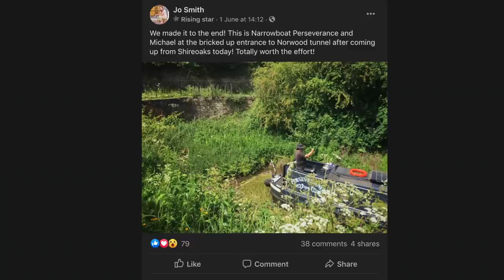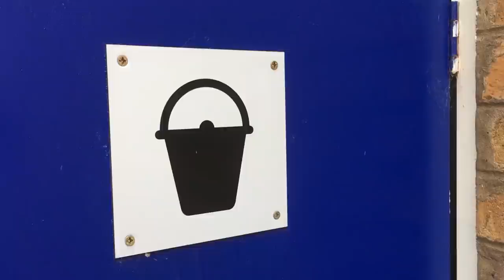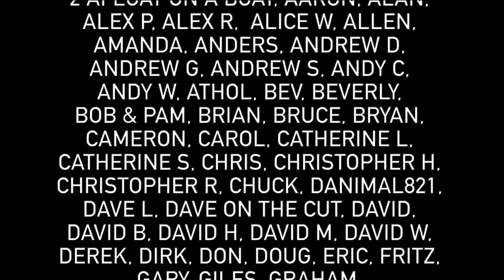290 - Look What We Got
In todays vlog we travel from Rhodisia through Worksop to Kilton Lock on the Chesterfield Canal.

We are surprised with the Head of Navigation Plaque from the Chesterfield Canal Trust and we pull three bags or rubbish out of Worksop Town Lock and Bracebridge Lock.

M&J&G
► MINIMAL LIST NAVIGABLE WATERWAYS MAP